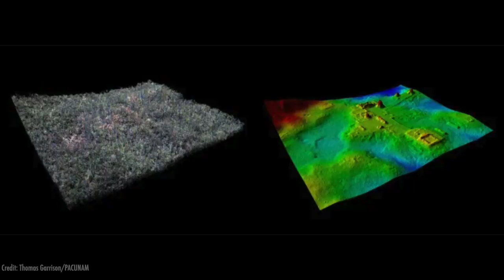10 Amazing Future Archeological Discoveries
A ten list of future archeological discoveries from John Michael Godier that could change our view of ancient history.